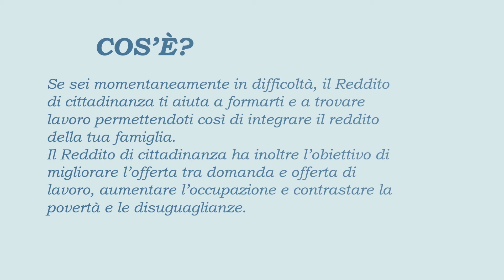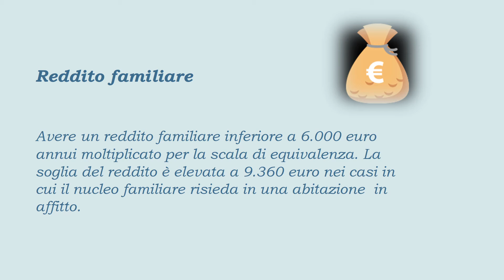Valva (SA) : Info sulla richiesta del reddito di cittadinanza - Centro Studi Futura - D'Acquisto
I volontari del Servizio Civile Universale, Centro Studi Futura, hanno realizzato un video contenente delle linee guida su come avere accesso al Reddito di Cittadinanza